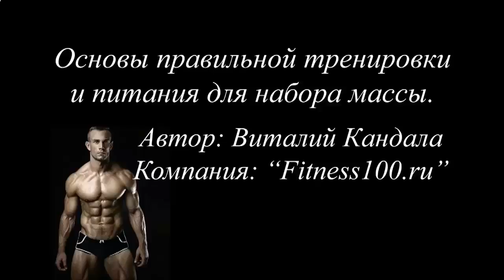КАК МОЖНО НАКАЧАТЬ ПРЕСС ЗА НЕДЕЛЮ